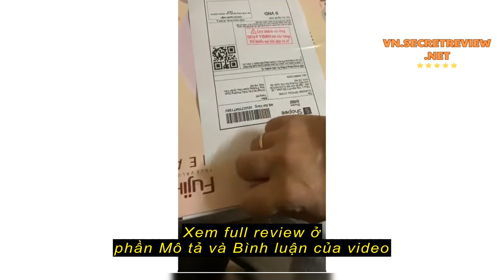Review Quạt sưởi gốm ấm Mini nhập khẩu không khô da Fujihome, Chính hãng bảo hành 2 năm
Quạt sưởi gốm ấm Mini nhập khẩu không khô da Fujihome, Chính hãng bảo hành 2 năm